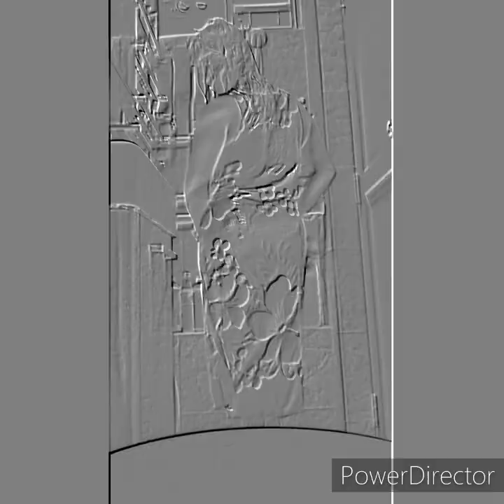IT'S A PRANK🤣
Ang video na ito is katuwaan lang po,handa ko itong tanggapin kung pangit sa inyong paningen ,thumpsup if u like it👍 THUMPSdown if u don't like it👎,  please subscribe to my youtube channel para ma notify po kau pag may new videos akong iuupload maraming salamat po😘❤